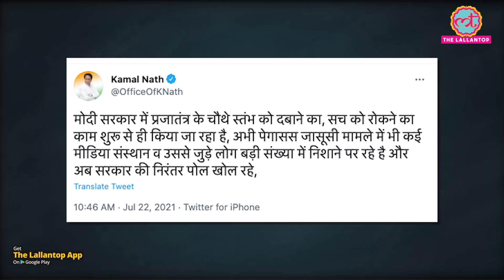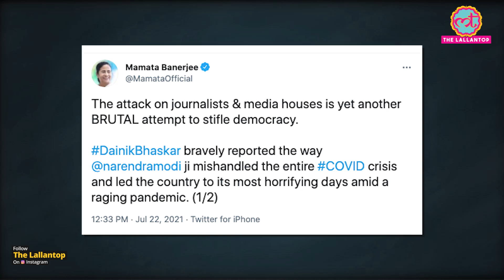Dainik Bhaskar के कई ठिकानों पर Tax department raids, opposition leaders क्या बोले?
The Income Tax Department on Thursday conducted raids against the media group Dainik Bhaskar in multiple cities over alleged tax evasion, officials said. The searches are being conducted across several locations in Madhya Pradesh, Maharashtra, Delhi, Rajasthan, and Gujarat. No official statement has been issued by the Central Board of Direct Taxes (CBDT) yet but tax officials confirmed that the searches are underway. Criticising the BJP, Rajasthan Chief Minister Ashok Gehlot,Delhi Chief Minister Arvind Kejriwal, West Bengal Chief Minister Mamata Banerjee and others leadrs tweet in this matter.